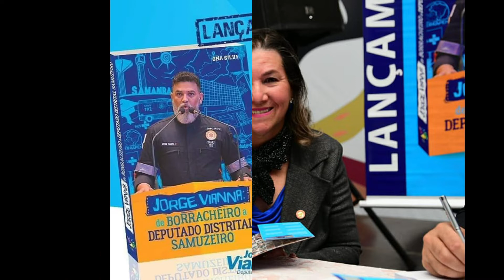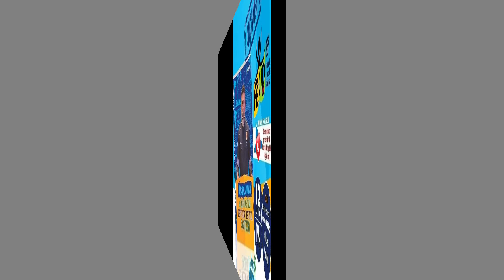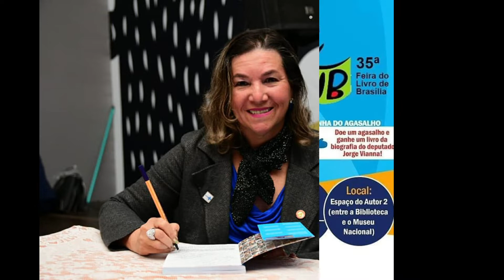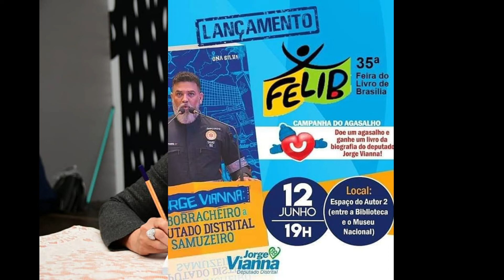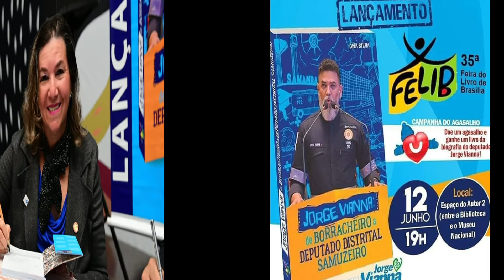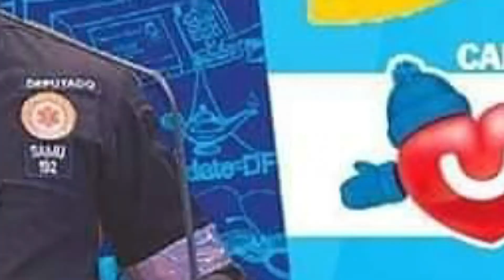Entrevista ao Programa Revista Brasil-EBC Rádios, Livro de cordel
Neste vídeo fui entrevistada pelo apresentador Marcelo, no Programa Revista Brasil-EBC Rádios sobre o livro de cordel "Jorge Vianna: de borracheiro a Deputado Distrital samuzeiro" (autora: Onã Silva)OnãSilva

Entrevistas com Onã Silva, A Poetisa do Cuidar

Contato/informações de Onã Silva, A Poetisa do Cuidar